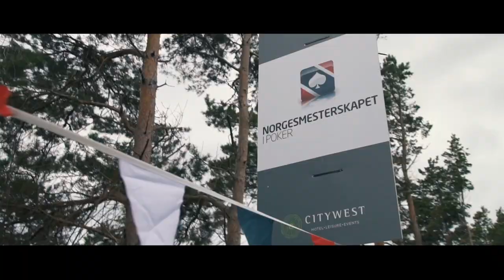PokerPrat tirsdag 9/4